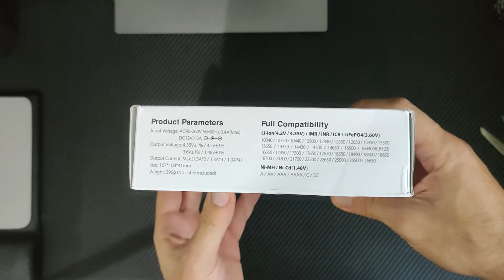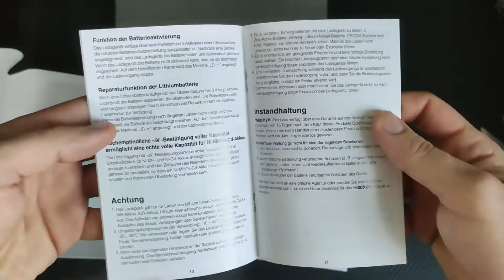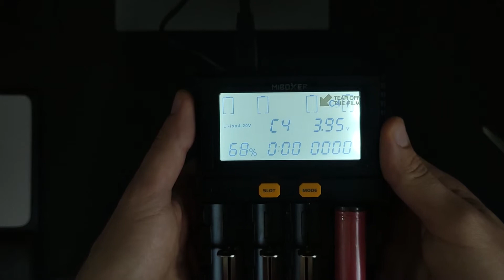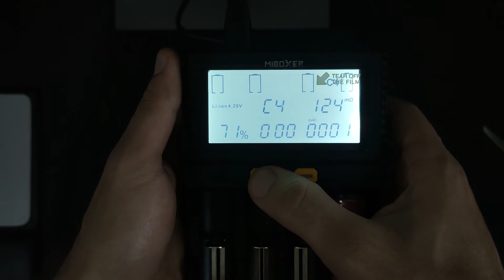Review carregador de pilhas Miboxer C4 comprado no Aliexpress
Me segue no instagram 😉👉 @natanielsouzaoficial